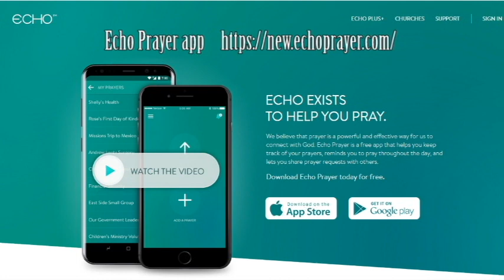5/4/20 - Devotion (Kurt Klingler)